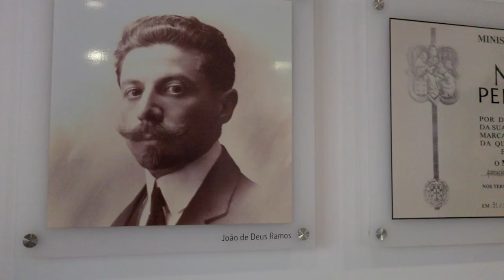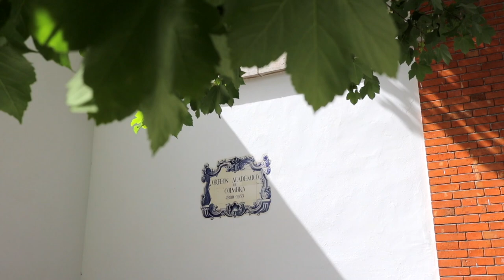Aniversário de João de Deus Ramos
Vídeo produzido pelo 1.º Jardim-Escola João de Deus Coimbra, por ocasião do aniversário de João de Deus Ramos.